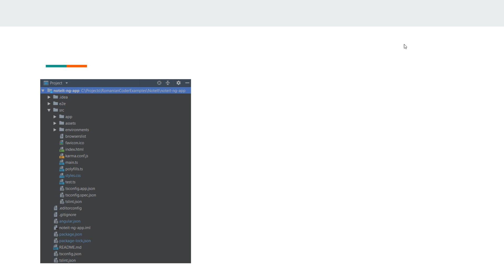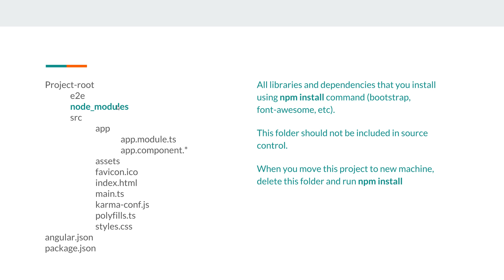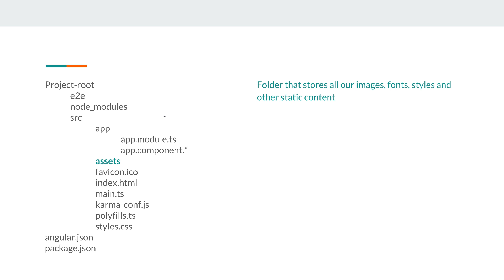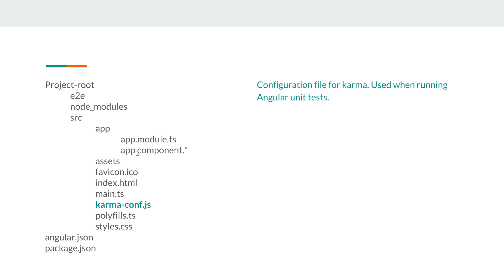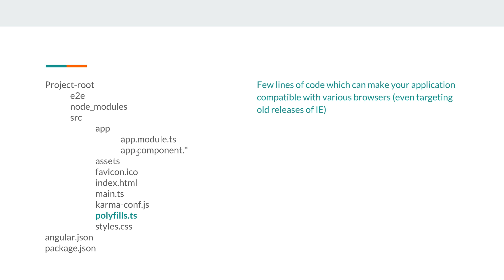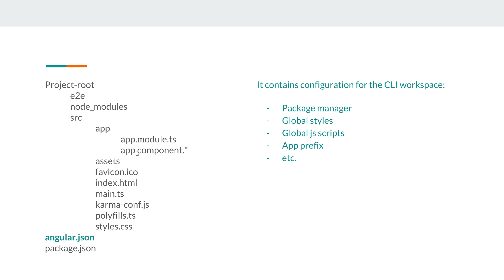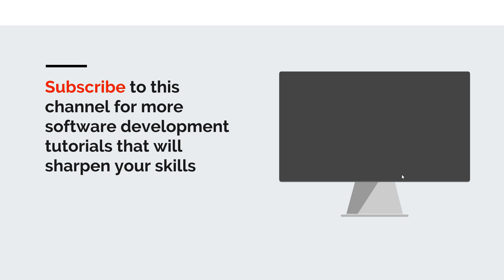[Angular 6 + Spring Boot] #8 Angular Project/Folder Structure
Create Java web applications with Angular 6 and Spring Boot

Source code

In this episode you will get familiar with the default Angular project structure. You will understand the roles of the most important files and folders and this will help you navigate each Angular project from now on.

Check out the latest software programming articles on my blog, where you will find lots of software development tutorials that will sharpen your programming skills